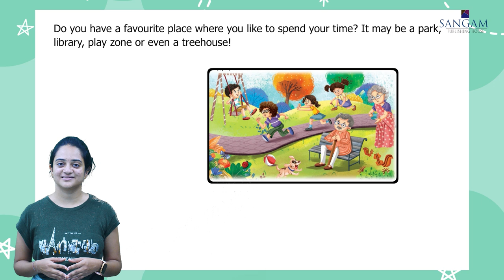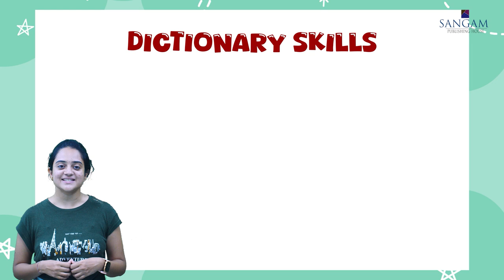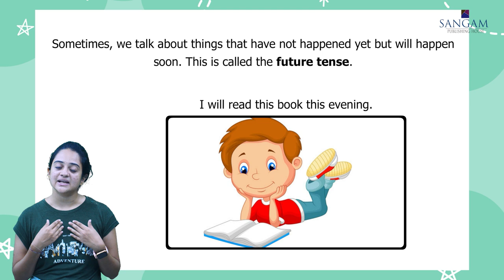THE EVERGREEN GROVE | CLASS 5 | CHAPTER 5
SPH | ENGLISH ADVENTURE | CLASS 5